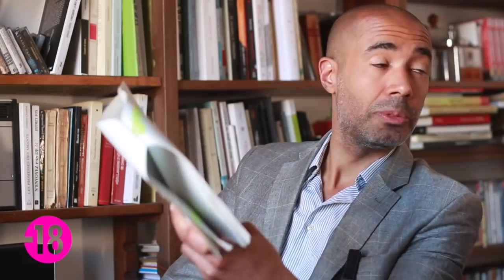Je lis les aventures de M.Schiappa (ep. 2 : les tété douloureux)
✍ Les publications de Marie/Marlène sur Amazon
✍ En 2014 j'avais critiqué un autre de ses bouquins, avant de savoir que Marie Minelli = Marlène Schiapa